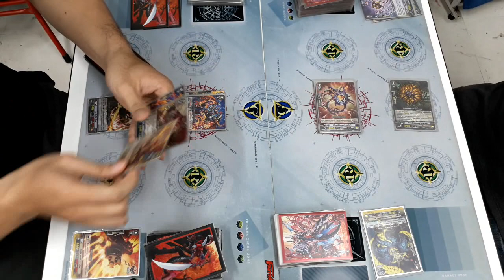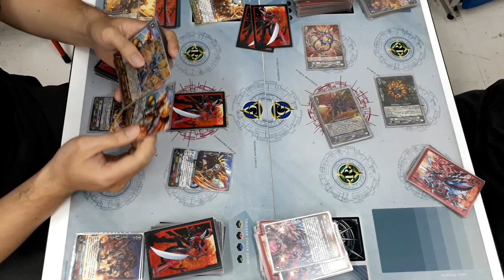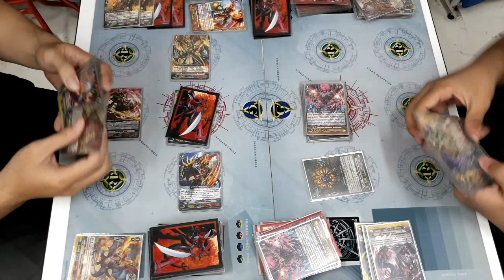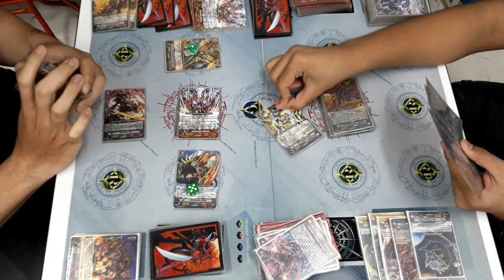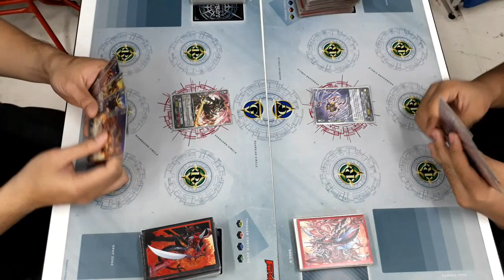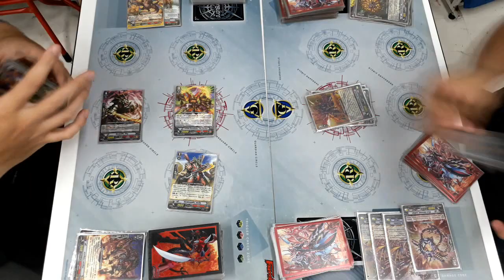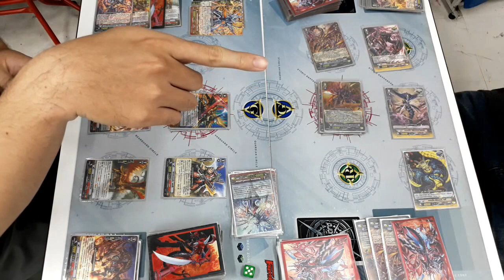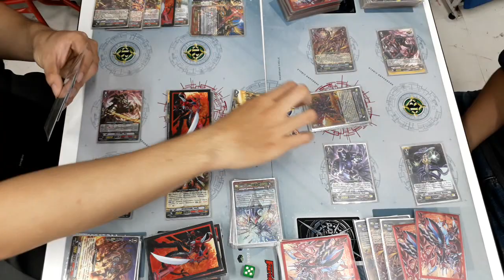หัวร้อนไฟเตอร์: คาเงโร่โอเวอร์ลอร์ด vs. ลิงค์ดีลีตเตอร์